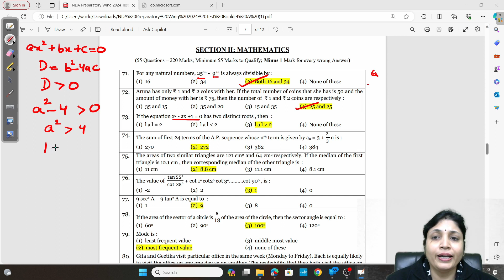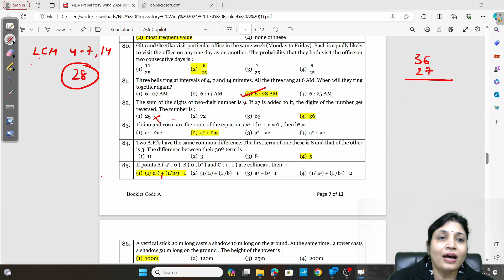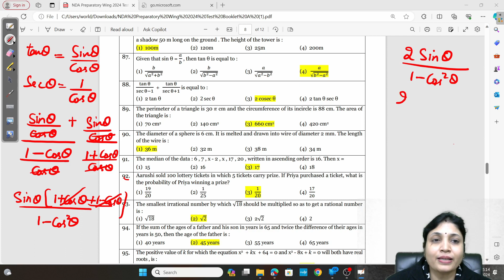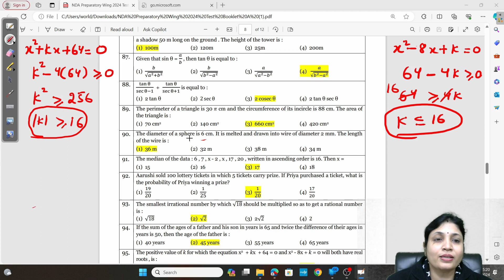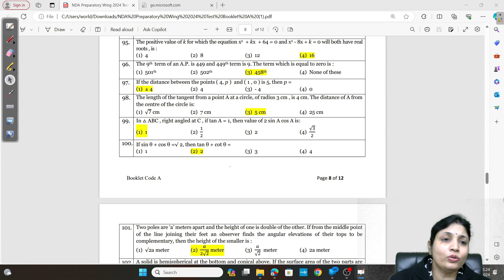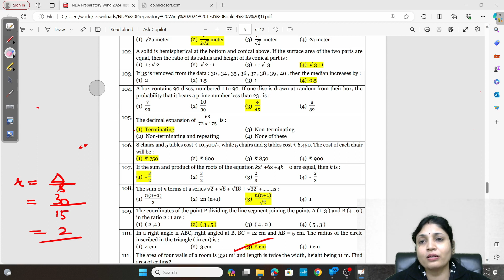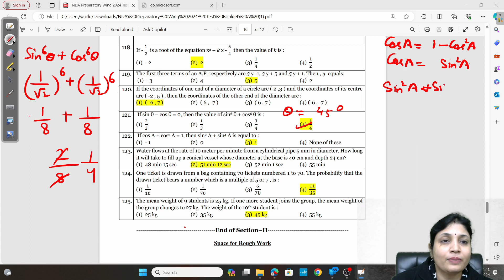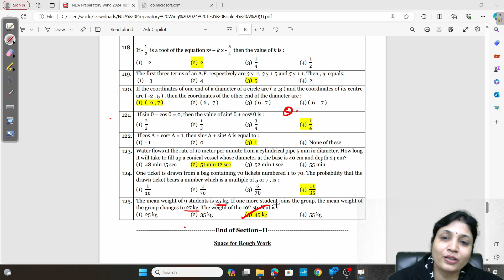MAIBHAGO NDA AFPI Maths Solved Paper | MAIBHAGO AFPI Answer Key